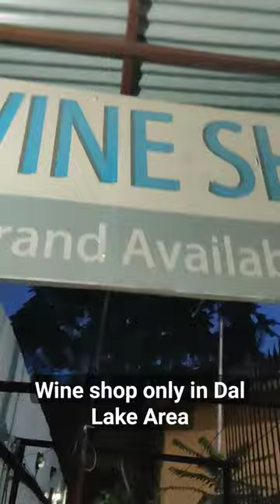Wine Shop only in dallake